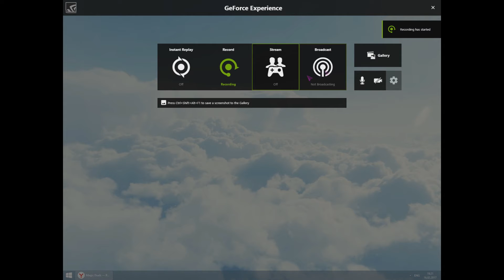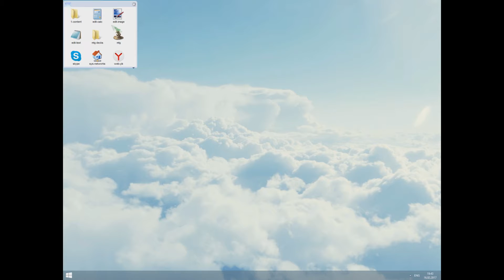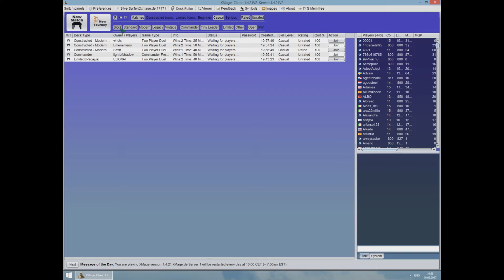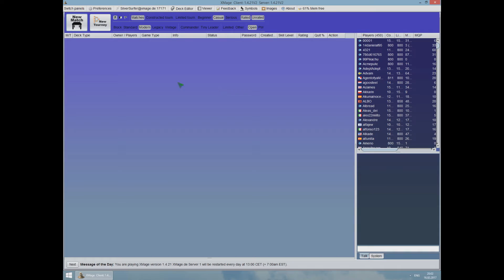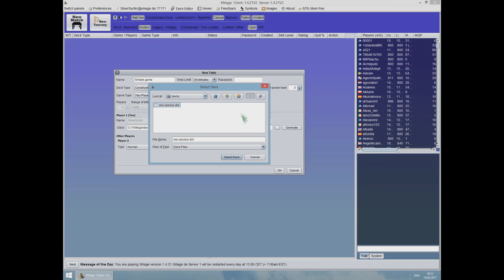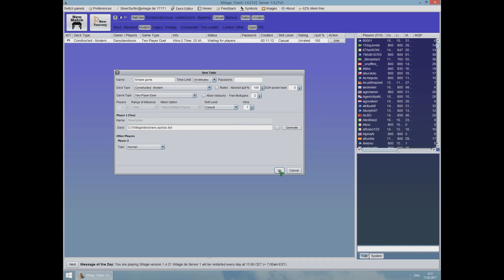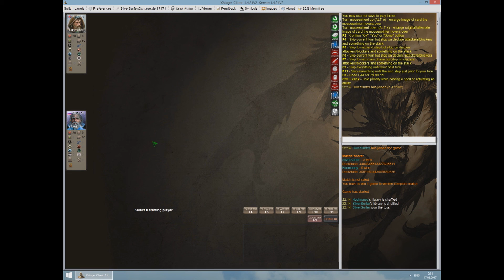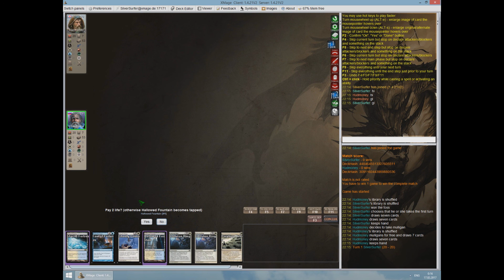XMage русскоязычный туториал (серия 03) - игра онлайн и турниры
- Открытое вольное сообщество видеоигр Magic: The Gathering (игра через XMage) и Magic Duels, а также всех тех кто любит Магию. Вступай в нашу группу! (наше комьюнити - свободно, и бесплатно)